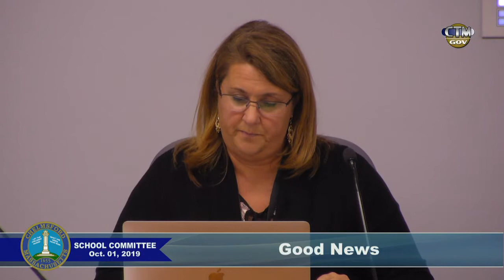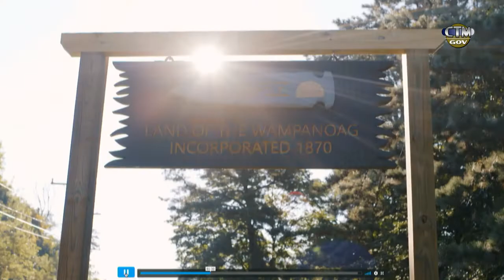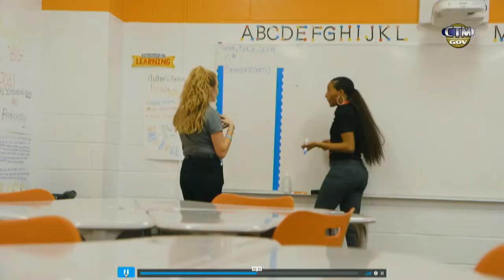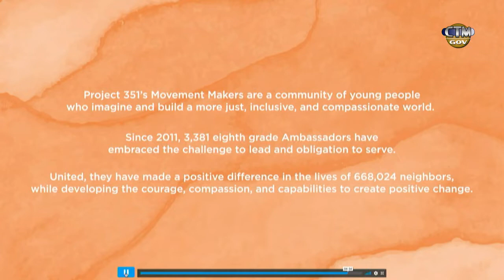School Committee: October 1, 2019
The Chelmsford, Massachusetts School Committee Meeting from October 1, 2019